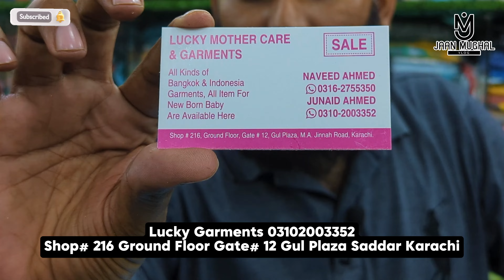Baby Baba Imported Clothes In Karachi | Baby Baba Garments | Kids Dresses Wholesale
Wholesale Baby Baba Garments | Baby Cloth Suppliers | Newborn Baby Dresses | Kids Collection Sale

ASSALAM O ALIEKUM
Jaanmughalvlogs

THANKYOU

Regards
jaanmughalvlogs

Baby garments business in pakistan, small business ideas, babay jeans, how to start baby garments business in pakistanKids garments wholesale pakistan, baby garments wholesale market in faisalabad, baby clothes wholesale market in karachi, kids garmentsKids garments wholesale karachi, kids garments wholesale, wholesale baby baba garments, baby garments